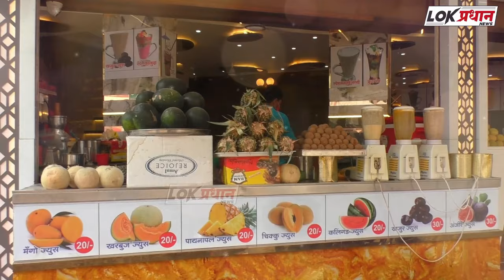MIM चे कोमारो सय्यद व शफी हुंडेकरी यांचा काँग्रेस मध्ये प्रवेश...